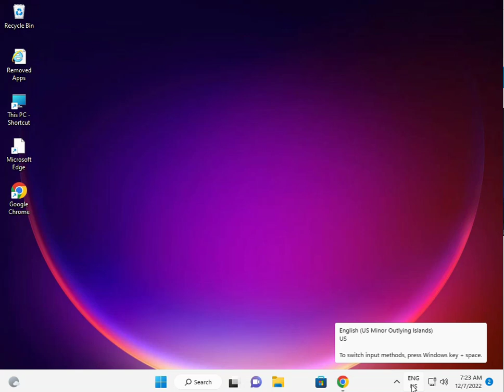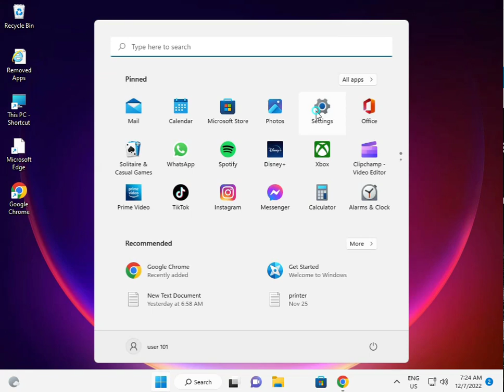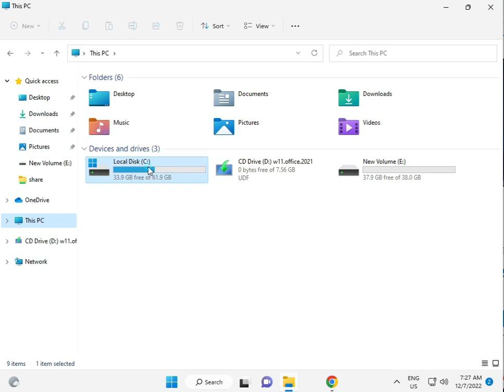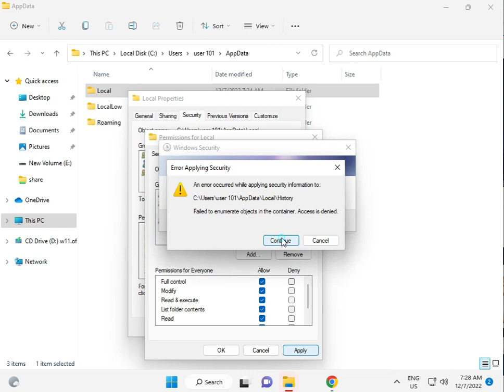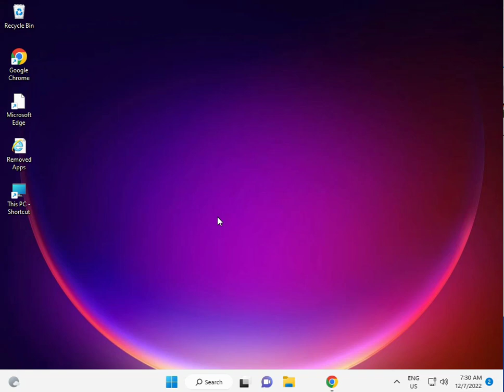how to Fix Microsoft Store Error Code 0x80070424 on Windows 11 or 10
sfc /scannow